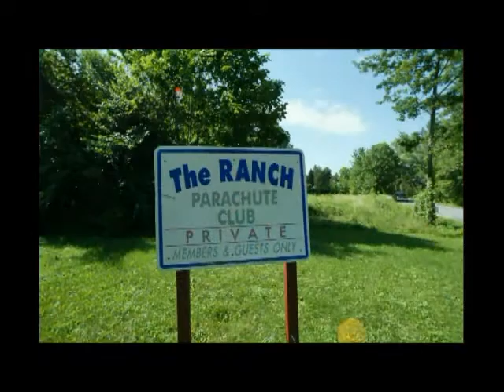My 1st skydive at Skydive The Ranch on July 20th, 2011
Me and my sister have been wanting to do this for a while now, soo glad we finally went through with it! It was AMAZING!  Cant wait to do it again!